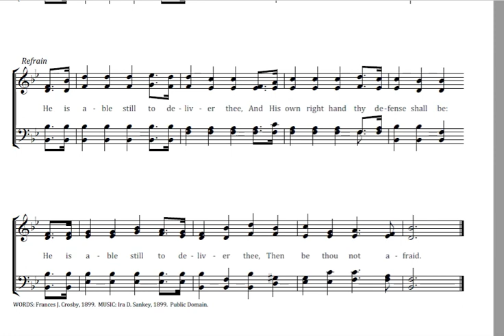Able to Deliver Key Ab